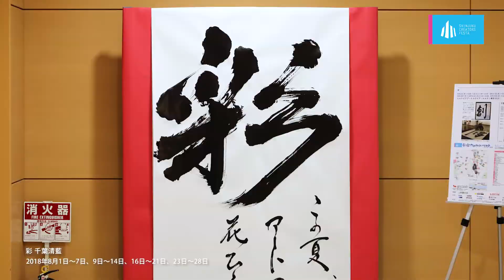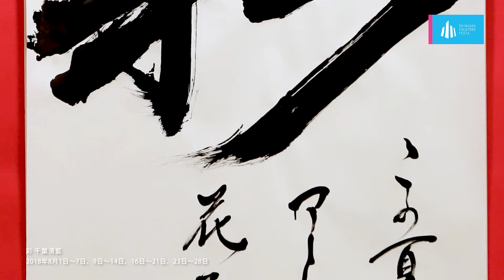彩 千葉清藍 2018-08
彩
2018年8月1日～7日、9日～14日、16日～21日、23日～28日
ヒルトピアアートスクエア(ヒルトン東京 B1F)
千葉 清藍 Seiran Chiba